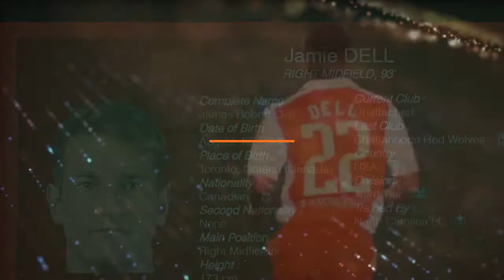Jamie Dell | Highlights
Goals and Skills of the Canadian Midfeilder Jamie Dell (August 4, 1993).